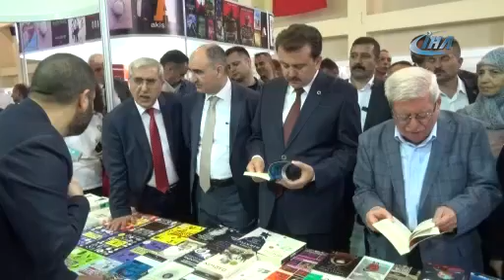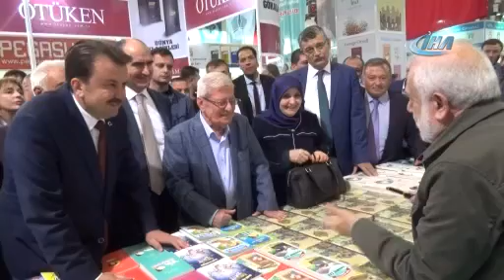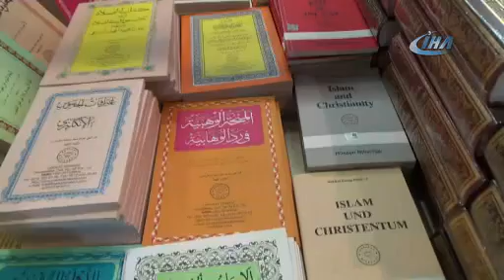ULUSLARARASI KİTAP VE KÜLTÜR FUARI 5 KEZ KAPILARINI AÇTI